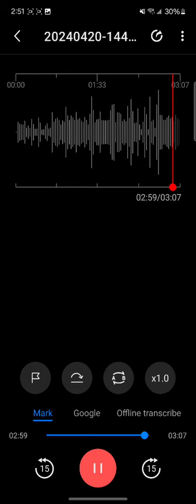devil 😈 don't know